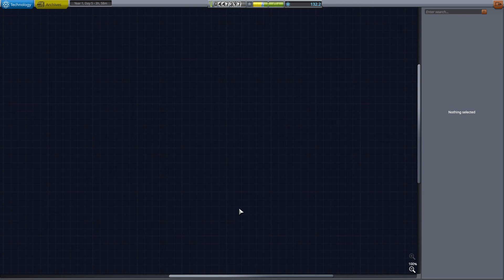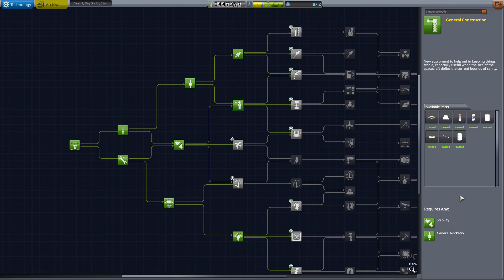fly bye of mun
today I am fly byeing the mun.